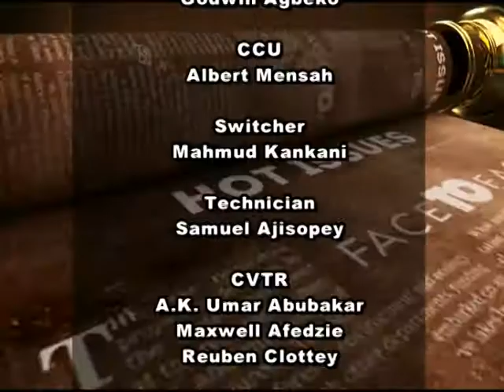Hot Issues With Kwesi Pratt Part 1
Discussing Pertinent National Issues with Kwesi Pratt on the program Hot Issues